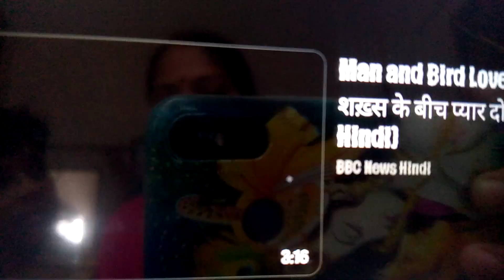देखिए आरिफ जी सारस से मिलकर कितने खुश हुए कानपुर प्राणी उद्यान किस हाल में है आरिफ जी का सारस??